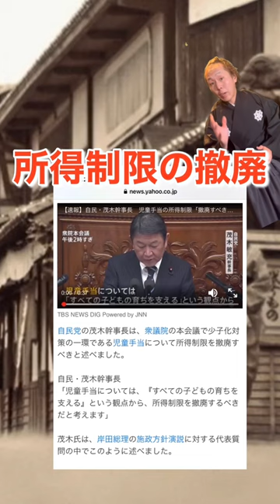居眠り議員にガッカリ。少子化対策で所得制限撤廃！！岸田総理